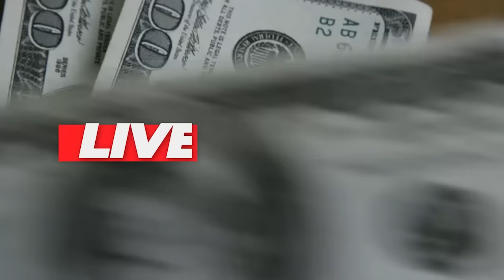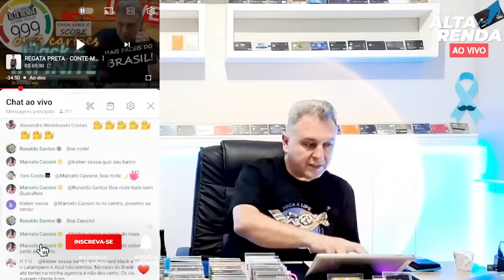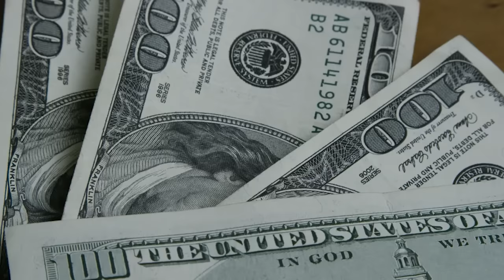💳OS MELHORES CARTÕES DE CRÉDITO PARA AQUECER SEU SCORE DE CRÉDITO, SAIBA COMO CONSEGUIR MAIS FÁCIL.